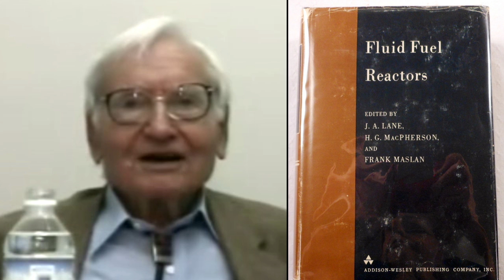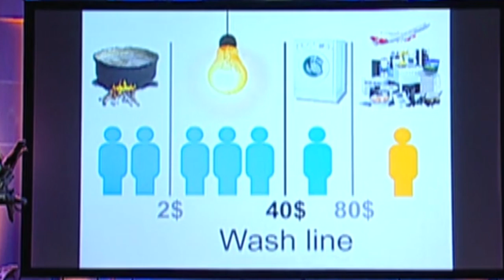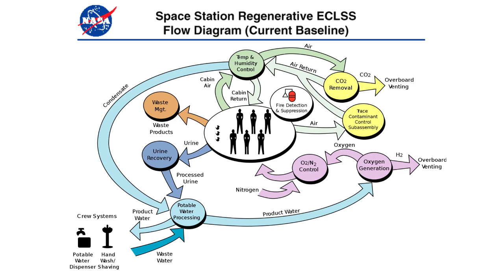Desalinating Ocean Water with Molten Salt Reactors - TR2016c 0h48m54s13f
Molten Salt Reactors were invented at Oak Ridge National Laboratory. Alvin Weinberg directed the "Molten Salt Reactor Experiment", which he describes as "one of the most important" and "brilliant achievement by Oak Ridge National Laboratory".

Energy provided by Molten Salt Reactors could lift people out of poverty, improve the efficiency with which we harvest natural resources, allow recycling of more materials then can be affordable today.

These notions were introduced to Kirk Sorensen as he investigated ways of powering off-world missions at NASA.